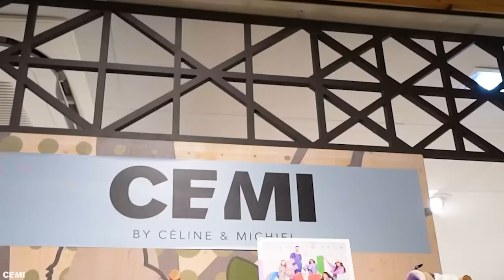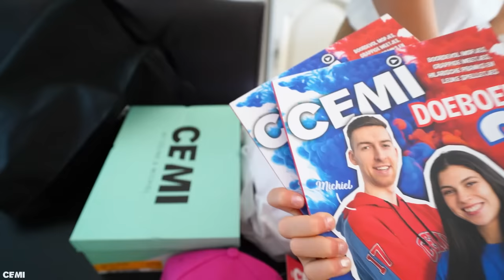WIE HET LANGSTE 'JA' ZEGT TEGEN 3 KINDEREN.. #616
We mogen alleen maar JA zeggen en wie het langste JA zegt wint deze challenge! Wint Celine of Michiel?

♦ Celine & Michiel dagelijks volgen? Neem een kijkje hier:
Celine Dept
Michiel Callebaut

♦ Zakelijk contact?